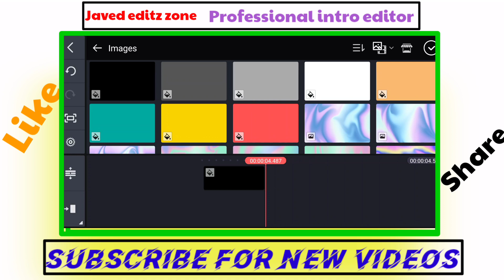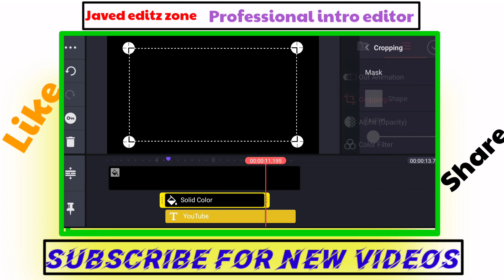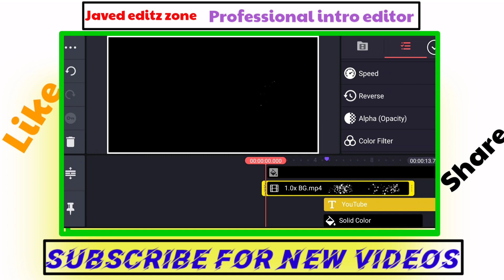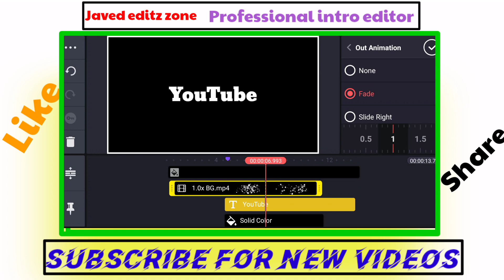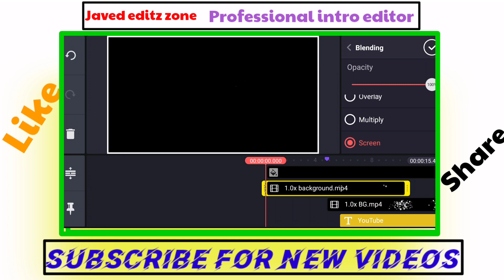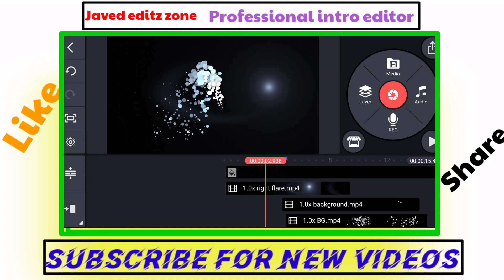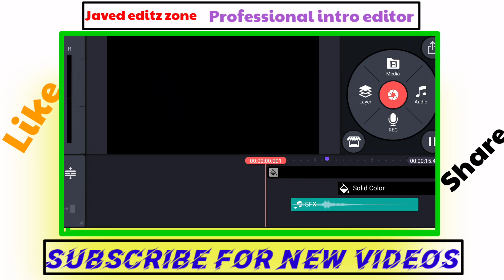intro video particle particle video intro | intro video kaise banaye kinemaster tutorial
Video Title :::: intro video particle particle video intro | intro video kaise banaye kinemaster tutorial

Hi guys welcome back to our Channel JAVED Editz Zone, today in this video iam going to teach you How to Make Cinematic Logo intro in Kinemaster, hope you guys like it and pls do consider like if you like my videos and SUBSCRIBE FOR MORE UPDATES THANK YOU
          GRAPHICS-Motion

Used graphics Link
 GRAPHICS-Motion...

Graphics-motion.com get free effect

Some of my resent videos